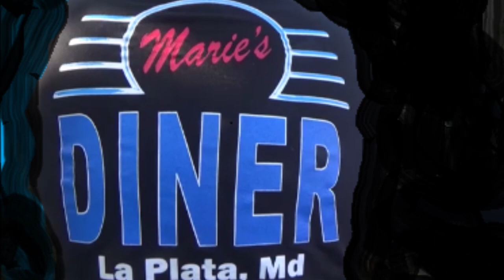1985 Monte Carlo SS GBody Spotted at Maries Diner Cruz Dreamgoatinc Hotrods Classics and Muscle Cars